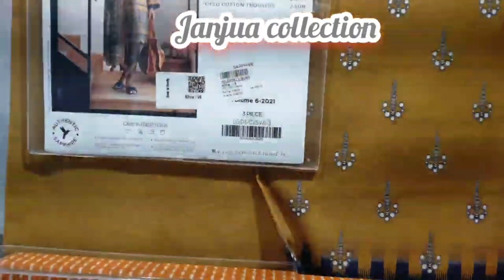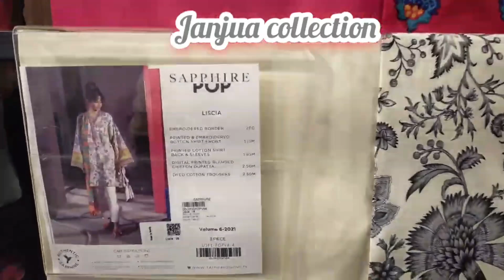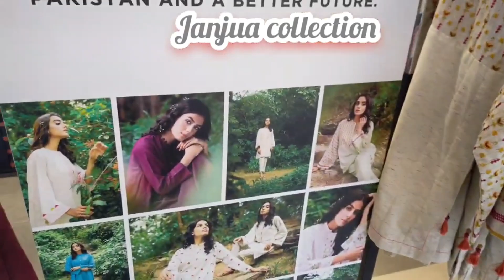Sapphire Sale Flat 30% OFF part 1 || Sapphire Sale Today ||Trend Design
SAPPHIRE NEW WINTER COLLECTION ON SALE FLAT 30% OFF 19th October | SAPPHIRE SALE ALERT

Sapphire Sale Flat 30% OFF part 1 || Sapphire Sale Today

Sapphire
 Sapphire sale
GLOWLIN SHORTS VLOGS
 vlog, SAPPHIRE SALE
SAPPHIRESALE, SAPPHIRE
 sapphire sale today, sapphire winter sale 2023